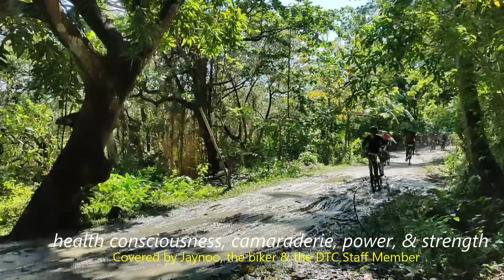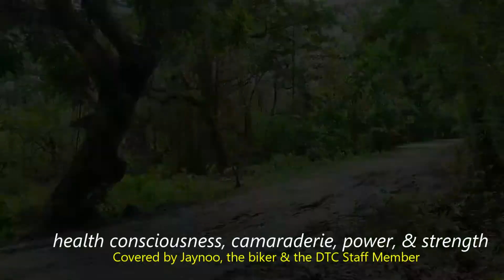POWER & STRENGTH: BIKERS Mabibilis. OMG DALAWA NA-OUTBALANCE. PANOORIN.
This video is an encouragement to join in a team of bikers.
As Jaynoo, one of the DTC staff covers this activity in Sta. Fe, Romblon.